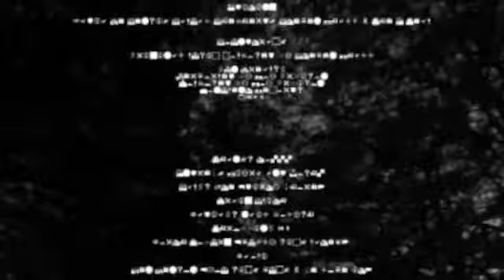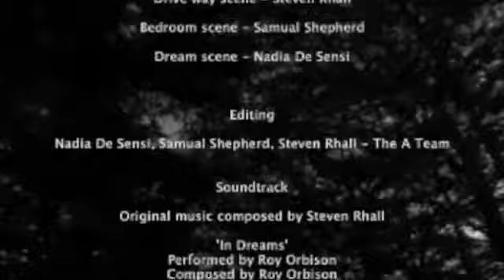C5041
A short film by Steven Rhall, Nadia DeSensi and Sam Shepherd as part of the RMIT Applied Photography program, Film short course.